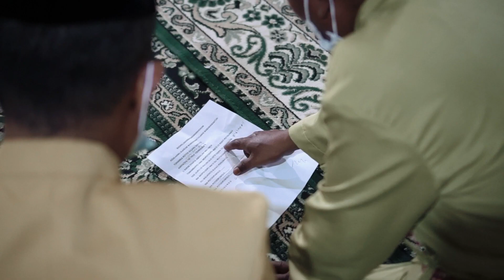PROSESI ADAT "MOLOOPU" BUPATI POHUWATO BAPAK SAIPUL A. MBUINGA (SHORT MOVIE)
Moloopu merupakan upacara penjemputan secara adat dari kediaman pribadi ke Yiladia atau rumah jabatan. Upacara ini, selain sebagai keharusan memenuhi tatanan adat, juga sebagai bentuk penghormatan dan penghargaan masyarakat dari negeri adat Uduluwo Lo U Limo Lopohalaa atau Lima Negeri Adat di Gorontalo.